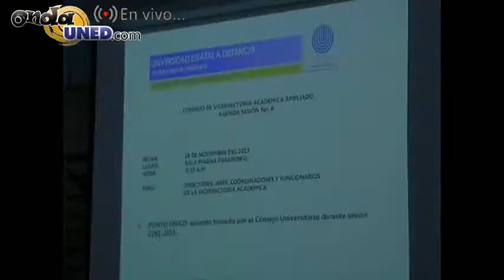CONVIACA Ampliado 20-11-13 Parte 2